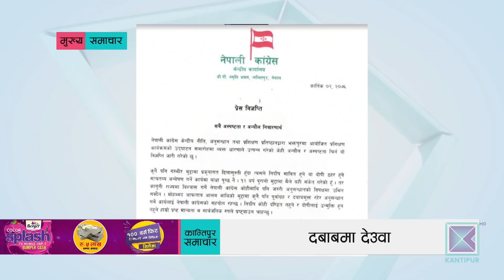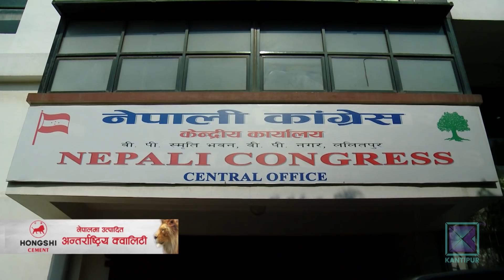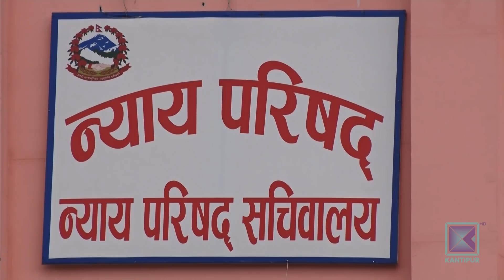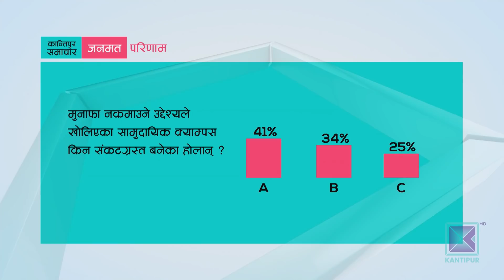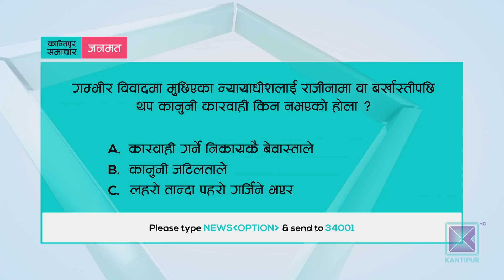Kantipur Samachar | कान्तिपुर समाचार, ०२ कार्तिक २०७६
Kantipur Samachar | कान्तिपुर समाचार, १० कार्तिक २०७६

* नेकपामा मन्त्री फेर्ने नफेर्नेमा नयाँ बहस / मन्त्रीले काम गर्न नसक्नुमा प्रधानमन्त्रीको हस्तक्षेपकारी शैलीसमेत जिम्मेवार रहेको पूर्वमाओवादी खेमाको आरोप ।

* विष्फोटका घाइतेलाई इँटा भट्टामा जिउँदै जलाएको घटनामा मुछिएका सांसदको बचाउ गर्दा देउवा आलोचित / पार्टी नेताहरूको दबाबमा २४ घण्टा नबित्दै दिए लिखित प्रष्टीकरण ।

* न्याय सम्पादनमा जतिसुकै ठूलो दोष प्रमाणित भए पनि न्यायाधीशलाई बर्खास्तभन्दा बढी कानुनी कारबाही भएन / राजीनामा दिएकै भरमा पनि उन्मुक्ति दिने प्रवृत्ति ।

* ब्रेक्जिट सहमति अनुमोदनका लागि बेलायली संसदमा मतदान  / सांसदलाई ब्रेक्जिटको पक्षमा मतदान गर्न प्रधानमन्त्री जोनसनको आग्रह ।

* चितवन राइनोज वुमेन्स च्याम्पियन्स लिगको प्लेअफमा /  क्याट क्वीन्स काठमाडौंले विराटनगर टाइटन्सलाई ५२ रनले हरायो ।